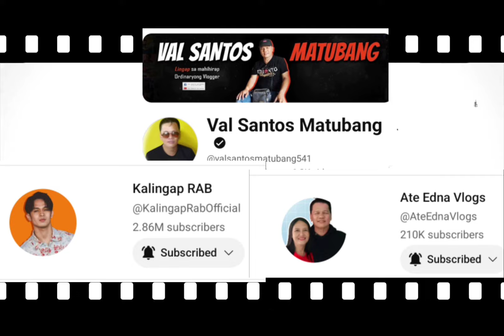🟡 VSM NAPUNO NA! STAROCKS ISA S NAPUNA?/VAL SANTOS MATUBANG